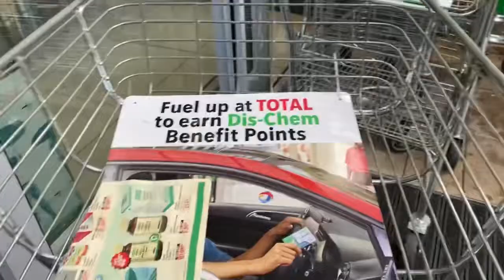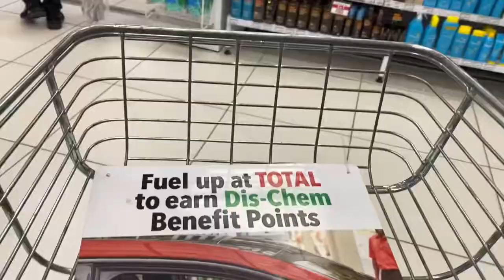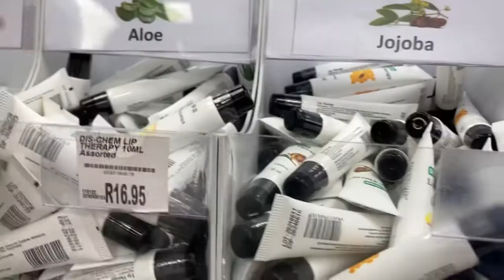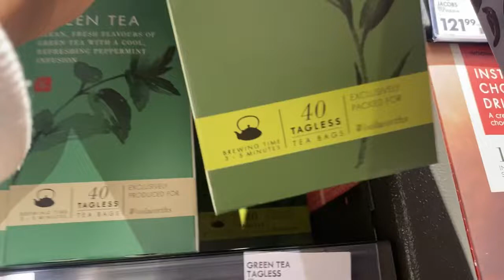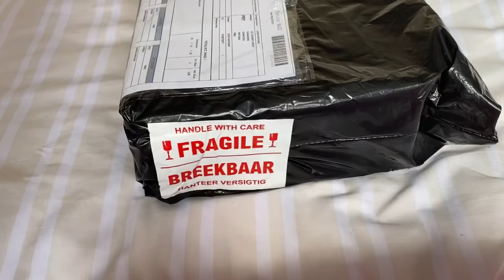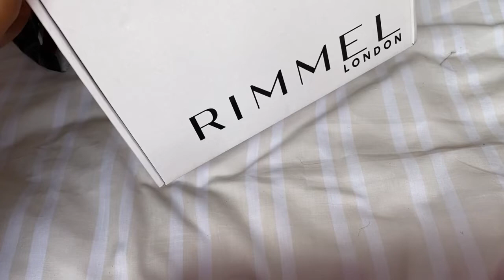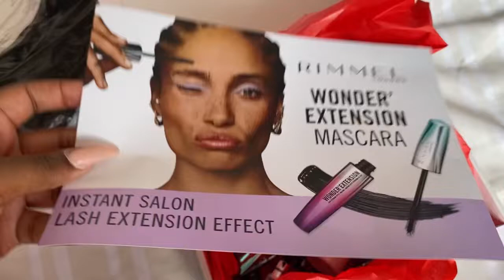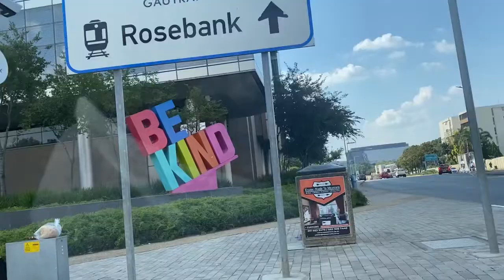Vlog: Trying BGR burgers| unboxing| South African youtuber